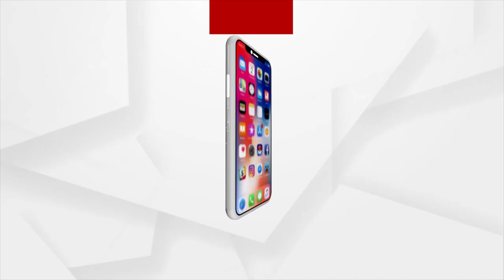ନାଗପୁର ସାଓନାରରେ ଜଣେ ସୁପୋଷଣ ସଙ୍ଗୀନ ସଦସ୍ୟଙ୍କ ମହାନତା ।